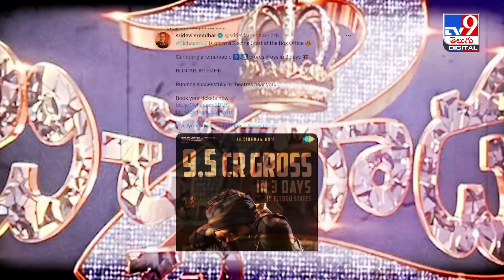కలెక్షన్లు కొల్లగొడుతున్న బిచ్చగాడు 2 | Bichagadu 2 | Vijay Antony - TV9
Credit: FilmNewsUpdates | Sateesh Chandra/Producer